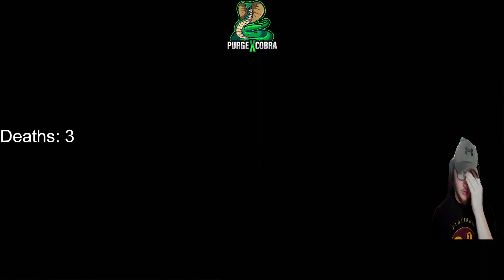Episode 3: Looking for our sister!!!